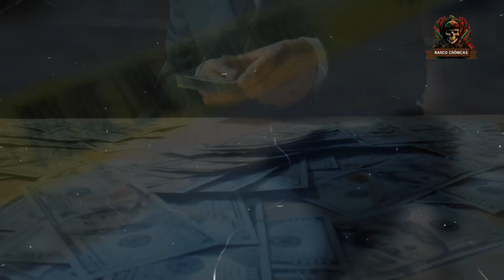Así Fueron Asesinados los Miembros del Cártel con Motosierras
Exploramos de manera impactante y detallada los escalofriantes eventos que llevaron al trágico destino de los miembros del cártel, quienes enfrentaron un final aterrador a manos de motosierras. Advertencia: este relato contiene contenido gráfico y es una mirada cruda a la oscura realidad de ciertos episodios violentos.

00:00 🌐 Introducción al mundo de los cárteles mexicanos
01:09 💔 Conexión entre la pobreza y los cárteles
03:56 🤥 Estrategias de manipulación de los cárteles
05:04 🔄 Transición en el liderazgo del Cártel de Sinaloa
06:42 ⚖️ Interrogatorio y destino de Félix y Bernabé
08:08 🛑 Ejecución y brutalidad final

¡Acompáñanos en este escalofriante viaje narrativo! 🔪🛑